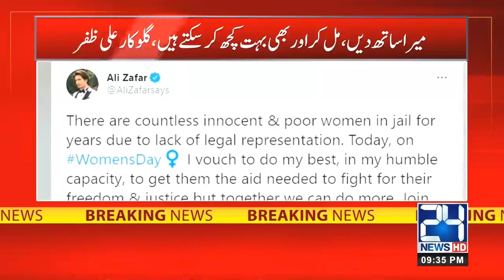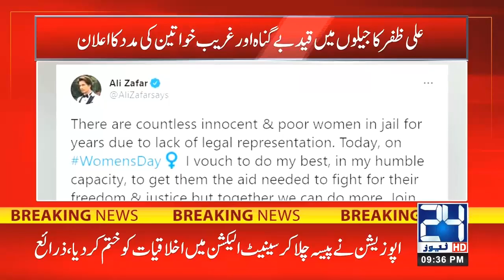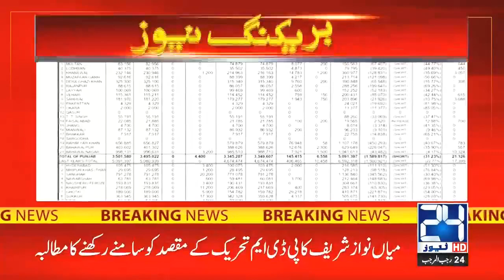9pm News Bulletin | 8 March 2021 | 24 News HD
9pm News Bulletin | 8 March 2021 | 24 News HD

24 News HD is one of the leading news channels of Pakistan bringing you the latest current affairs from Pakistan and around the world.  Live National Assembly and Senate Session.